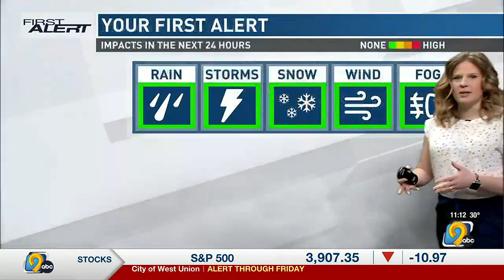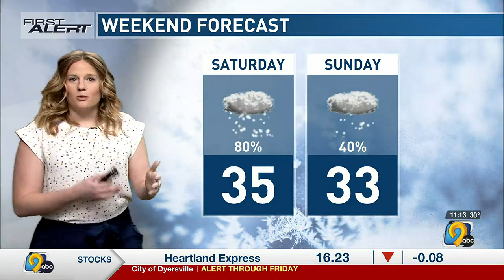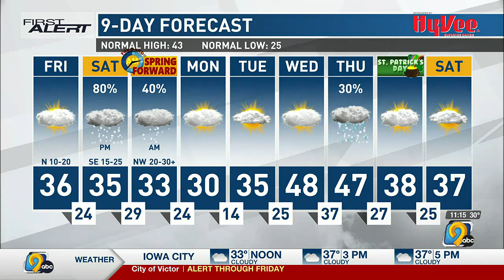First Alert Forecast: Friday Afternoon, March 10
KCRG-TV9 First Alert Storm Team Meteorologist Jan Ryherd has your latest First Alert Forecast, featuring another chance for snow this weekend.